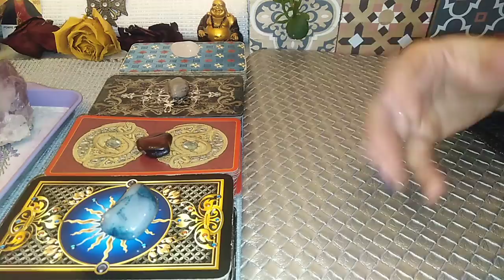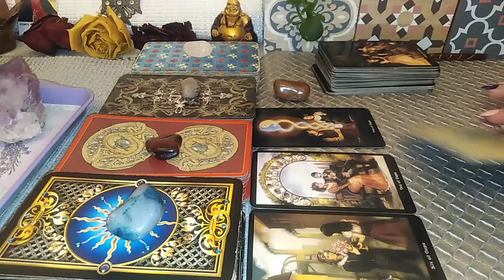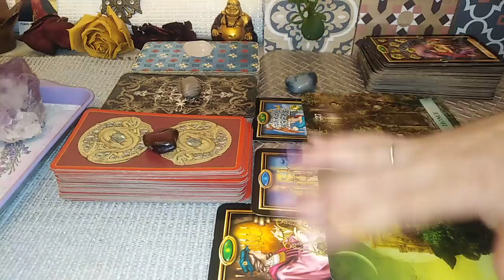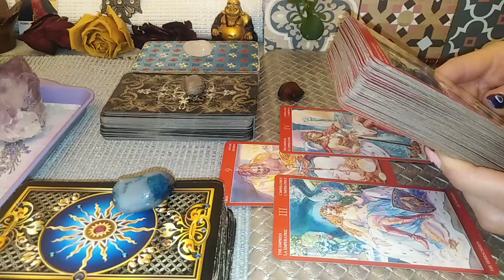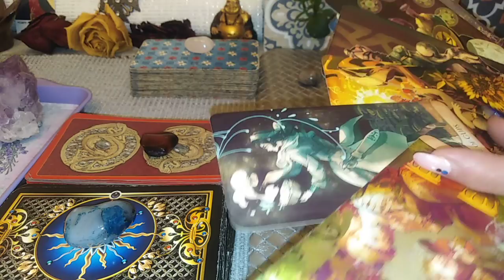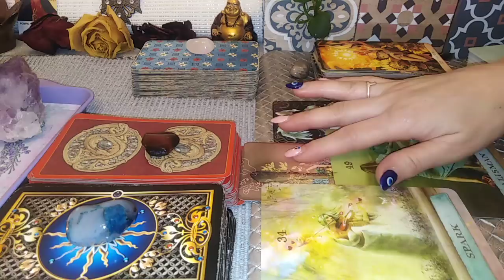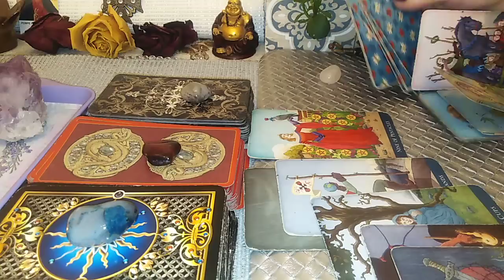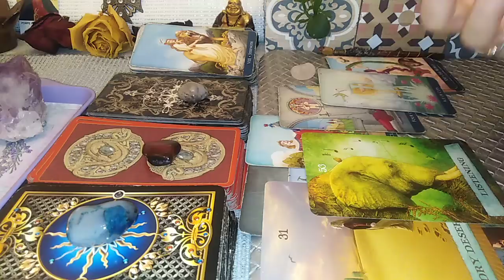22.02.2022 ⛩️ PORTAL ENERGETIC - CE MANIFESTI - LA ALEGERE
INTRO - 0:00
NR 1 - 02:11
NR 2 - 09:30
NR 3 - 19:51
NR 4 - 32:06
NR 5 - 44:01
Va astept !